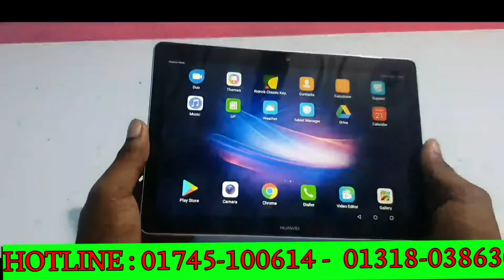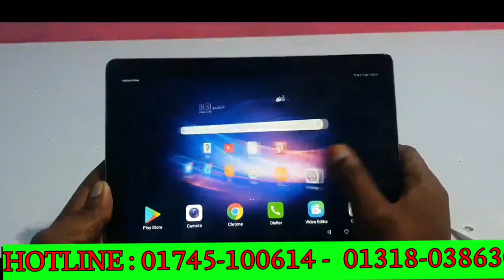online class Karun Huawei mediapad unboxing review Bangla mobile market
এখন বাচ্চাদেরকে অনলাইনে ক্লাস করার জন্য হুয়াওয়ে ট্যাবটি অনেক ভালো হবে এবং এসাইনমেন্ট সম্পূর্ণ কিছু বাচ্চারা এই ট্যাবটিতে ক্লাস করতে হবে ব্যাটারি অনেক ভালো পারফরমেন্স ভাল পাবেন সাথে থাকবেন মোবাইল মার্কেট চ্যানেলের